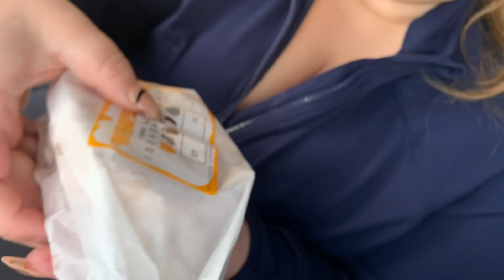First Time Trying Burger King New Whopper Melts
In this video Kristin and Jamil stop by one of their favorite fast food restaurants Burger King to try out their newest 3 burgers "The Whopper Melts".

Did they like it??? We'll you'll have to watch and see.

Big S/O to TCG Fam for the suggestion to try these Whopper Melts.